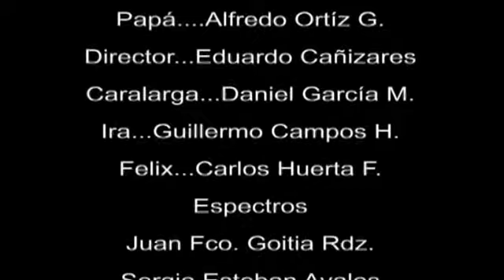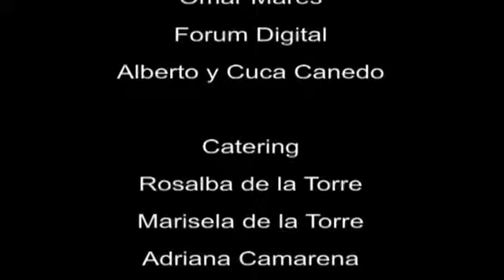El otro Bosque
Cortometraje hecho en el Primer Taller de Cine Para Niños de Star Factory Studio, en Torreon, Coahuila